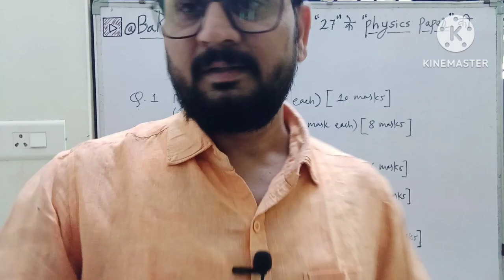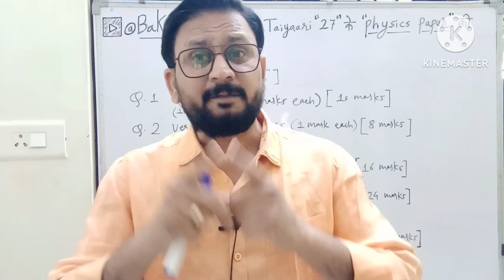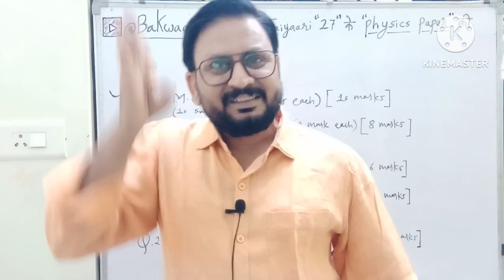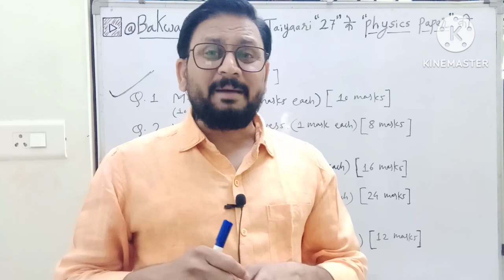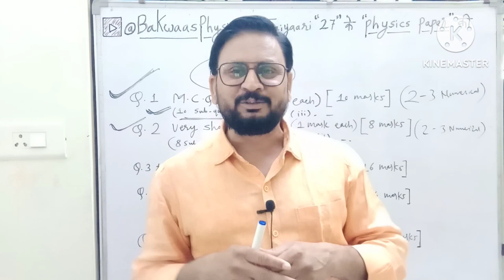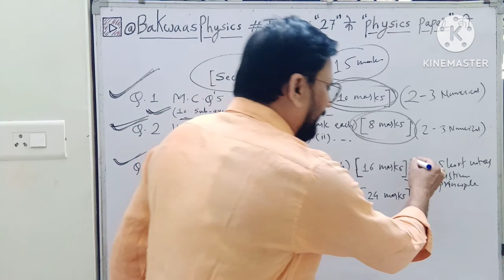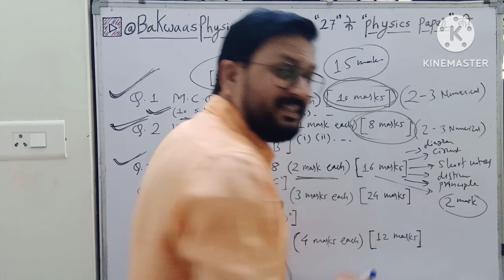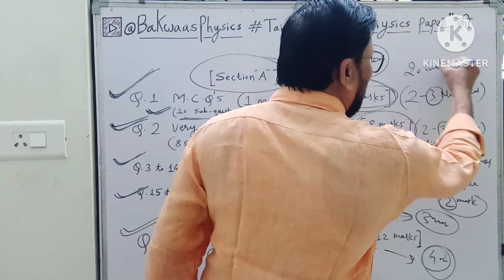3rd Session👉💯% Physics को पेपर बनाबे ओर 70/70 लाबे के लाने कितने Theory और Numerical ? आज खुलो राज..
3rd Session👉💯% Physics को पेपर बनाबे ओर 70/70 लाबे के लाने कितने Theory और Numerical ? आज खुलो राज.. @asatismrunal
इस वीडियो में विद्यार्थियों को थेरी और न्यूमेरिकल्स में किस तरीके से बैलेंस बनाकर पेपर सॉल्व करना है इसकी सविस्तर जानकारी दी गई है। कुछ कुछ जगह न्यूमेरिकल्स कम से कम कितने साल्व करने हैं यह भी जानकारी दी गई है। जितनी ज्यादा न्यूमेरिकल सॉल्व किए जाएंगे और थेरी कम साल्व की जाएंगी तो पेपर में टाइम मैनेजमेंट उतना बेहतरीन होगा और 100% पूर्ण पेपर 70 मार्क का 3 घंटे के अंदर साल्व करना संभव हो पाएगा।
इस वीडियो में विद्यार्थियों को फिजिक्स के पेपर पैटर्न की जानकारी दी जाएंगी।
उसी प्रकार जो विद्यार्थी पूर्ण अंक अर्जित करना चाहते उन्हें भी जानकारी मिल जाएं।

🙏नमस्कार मित्रों," बकवासफिजिक्स " ( फिजिक्सवालाविमल) यूट्यूब चैनल पर आप सभी का स्वागत है।

✌✌Success is a journey🚴‍♂️... with a just temporary destination !